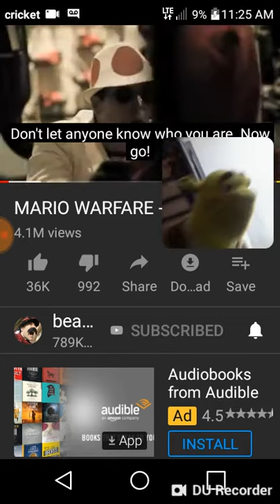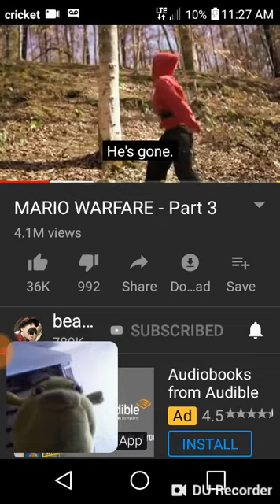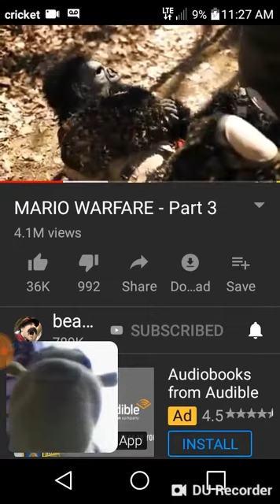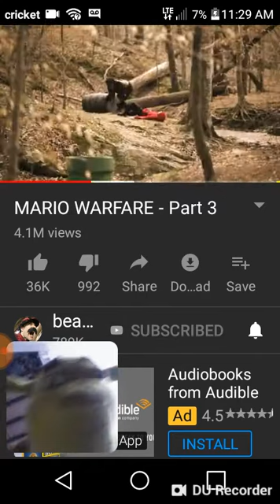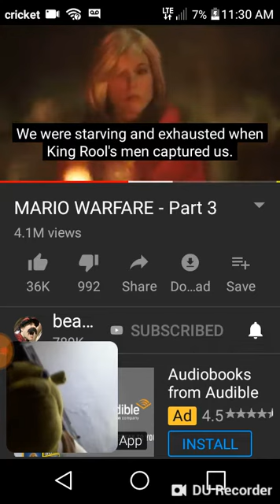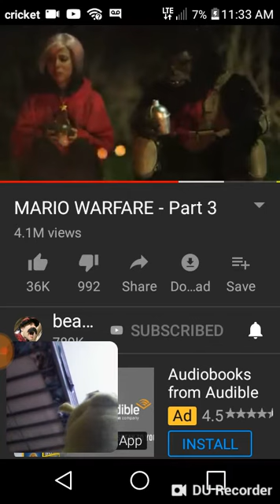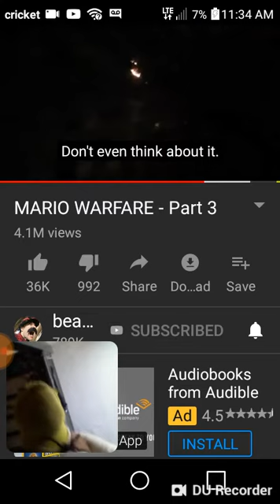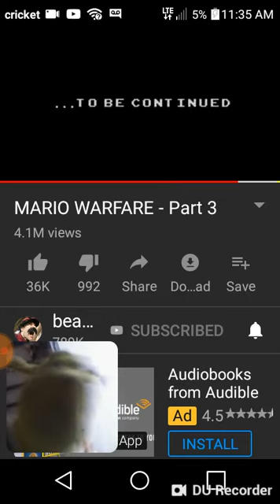Shrek reacts to mario warfare part 3